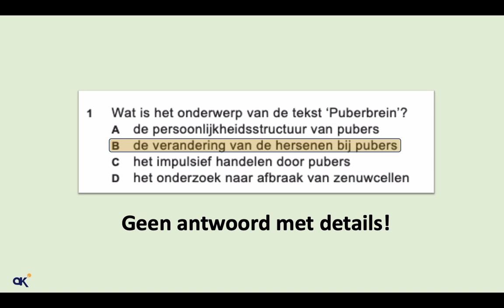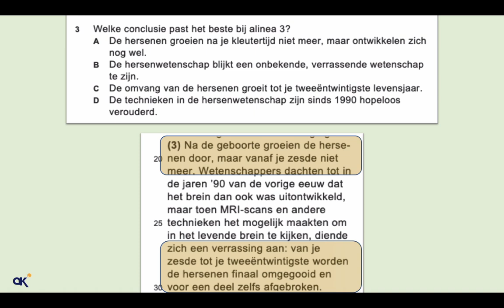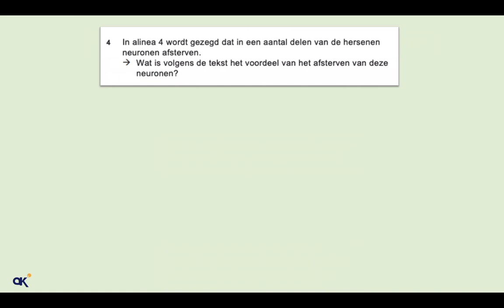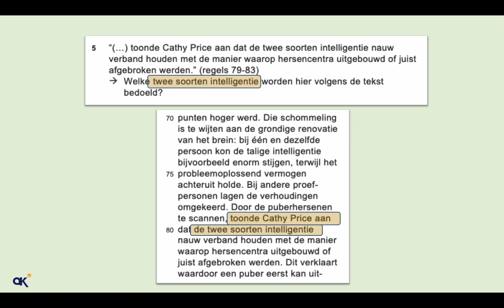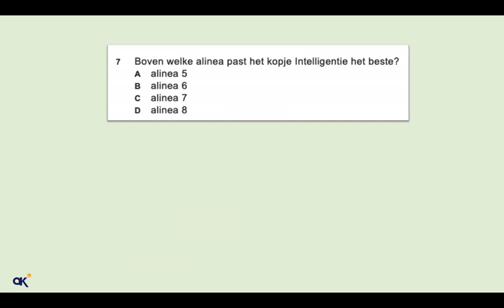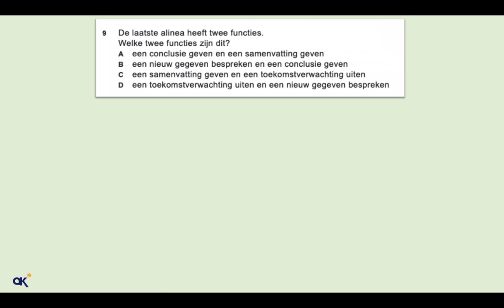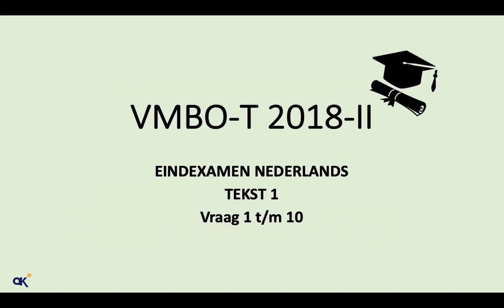Eindexamen Nederlands Vmbo-T 2018-II tekst 1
In deze video bespreek ik tekst 1 van het vmbo-t eindexamen Nederlands uit 2018-II